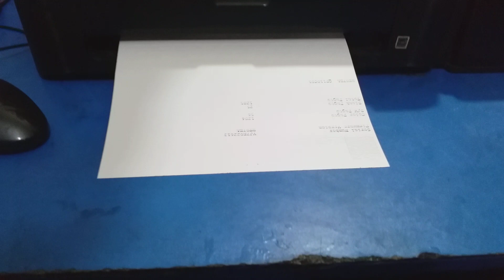Epson Printer L130 Paper Jam Problem Solution || ইপসন প্রিন্টার এল ১৩০ পেপার জ্যাম সমাধান